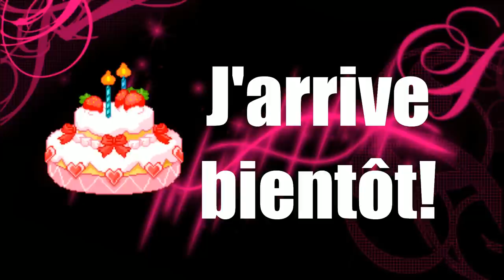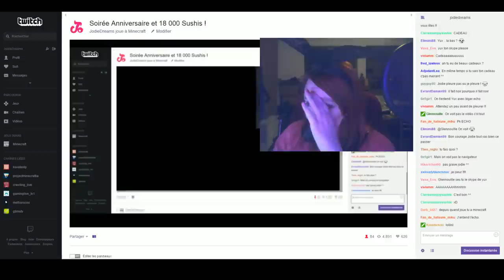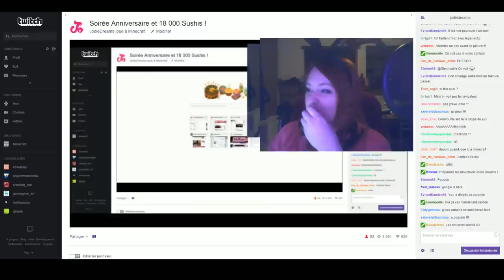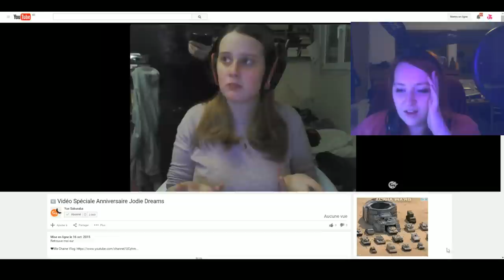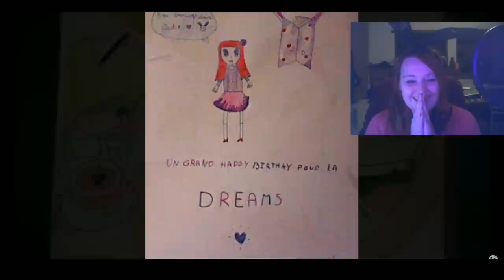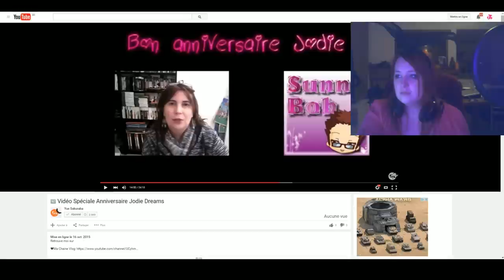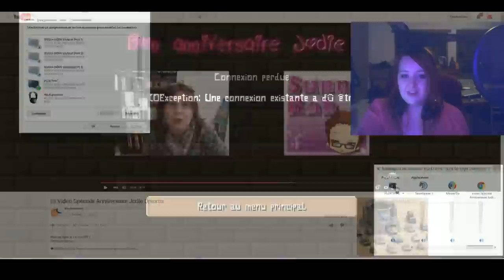[Redif live] Terracube S02: Spécial Anniversaire [Minecraft]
Je remercie toutes les personnes qui ont participé de près où de loin à l'élaboration de la vidéo surprise de Yux! Désolé si j'en oublie!

Merci à tous mes amis proche et moins proche! Vous avez été exceptionnel! Je vous aime fort! Merci à Guss et Roi Louis d'avoir pris le temps de me souhaiter mon anniversaire. (Je sais que Guss est souvent très pris.) Vous êtes des gars en or!

❀Suis-moi... ^-'

• TeamSpeak actuel (Je vous conseille d'aller regarder sur la dernière vidéo sortie afin d'être sur que l'adresse n'a pas changée):

◘ Deviens membre sushi + sur mon site pour avoir accès à tout le contenu bonus

 Liste des sites où je télécharge, Qr code tomofachi life, avantage sur le TeamSpeak, etc...

C'est gratuit! Inscris-toi ici!

○ Pour rappel, je ne fais pas de wifi avec mes abonnés.
• ACNL - Code Onirique de Sweetie: 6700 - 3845 – 2774
• Mon Code boutique dans La Nouvelle Maison du Style: Z92A05S52